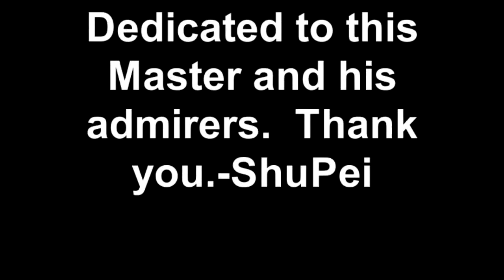Master Lau Kar Leung and Shaw Legends Tribute I